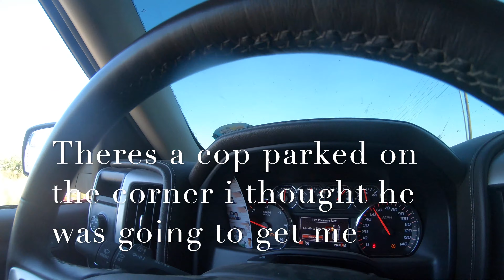Cinco de mayo car cruise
We go to a car meet for cinco de mayo there is a bunch of trucks/cars it was fun lil cruise across the valley with some friends.